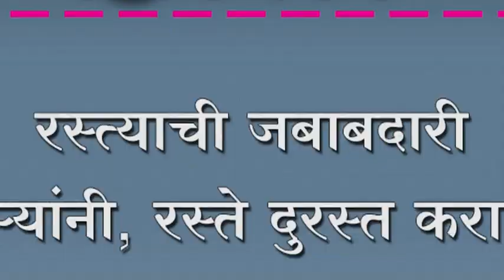रस्त्याची जबाबदारी घेणार्यांनी, रस्ते दुरस्त करावीत